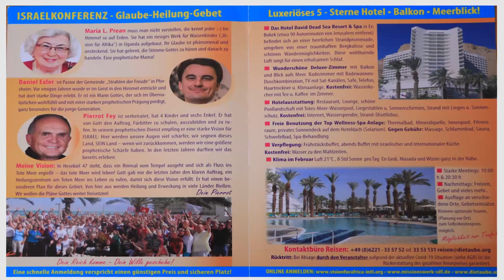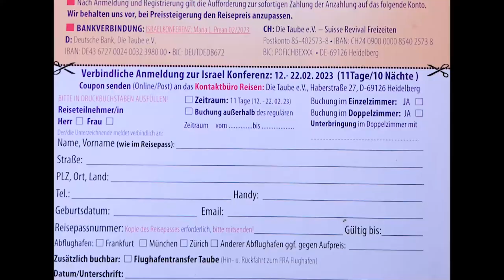Maria Prean lädt ein (Ideen für Weihnachtsgeschenke – Patenschaft Vision für Afrika/ Israelreise)